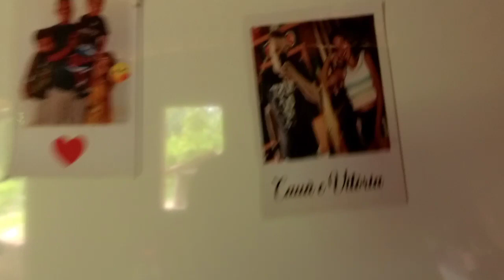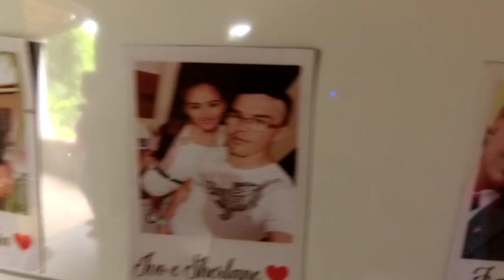VIDA SIMPLES NO SERTÃO NORDESTINO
Neste video fui visitar uma familia no sertão de Itapipoca, dona Euba e seu Francisco la tomamos café, almoçamos e tivemos aquela prosa que não poderia faltar.

Comente sobre o video
Compartilhe com uma migo ou familiar